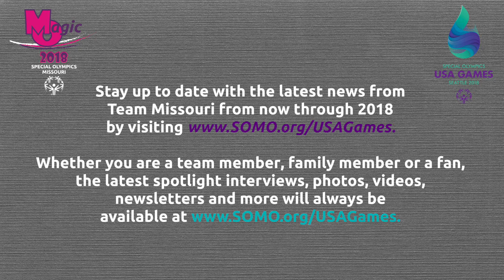2018 Team MO: Lucas Blattel, Tennis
Meet Lucas Blattel who will compete in the sport of tennis at the 2018 USA Games for Team Missouri.

For more information on Team Missouri and other delegates attending the 2018 USA Games in Seattle,